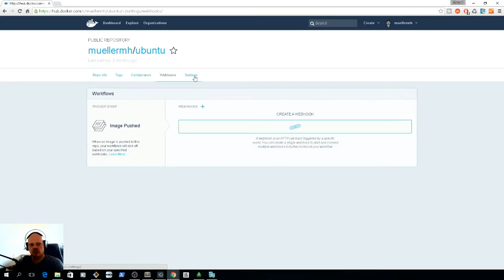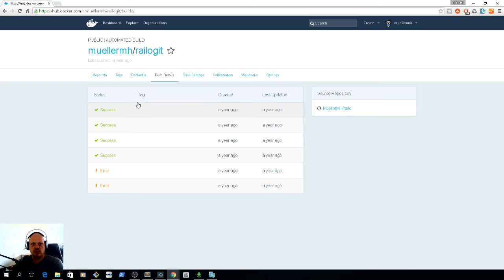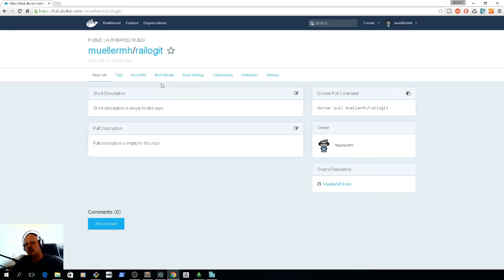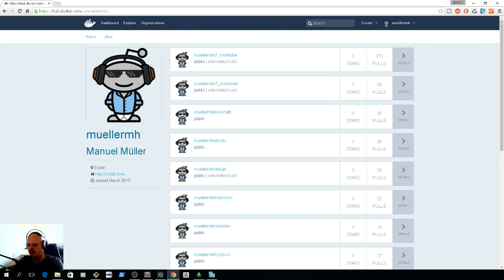#6 Automated Build Docker Hub - Das sind die Unterschiede.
Automated Build Docker Hub - Das sind die Unterschiede. Docker LockerMitDocker. Heute zeig ich Euch die unterschiedlichen Repros auf Docker Hub und wöfür diese gedacht sind.

╔ Buchempfehlung
╠ Docker: professionell einsetzen. DevOps